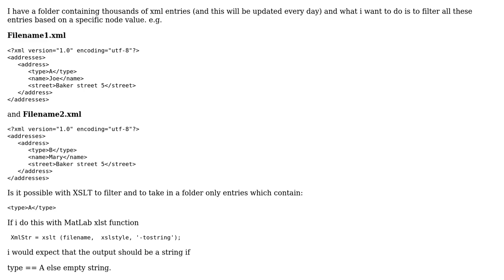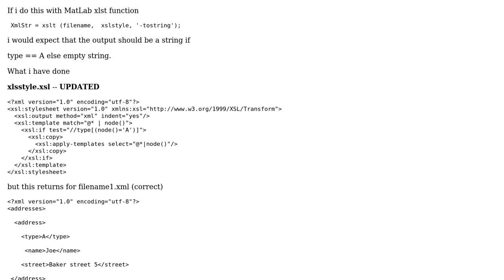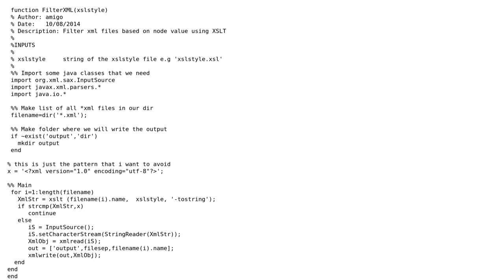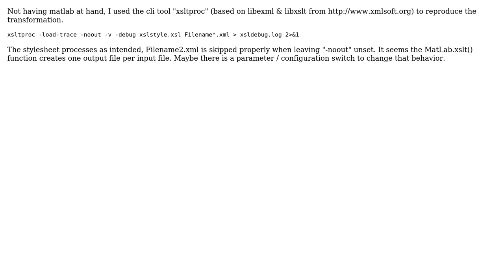Filter XMLs in a folder based on node value using xslt (MatLab) (2 Solutions!!)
Filter XMLs in a folder based on node value using xslt (MatLab)

With thanks & praise to God, and with thanks to the many people who have made this project possible! You are responsible for your own actions.